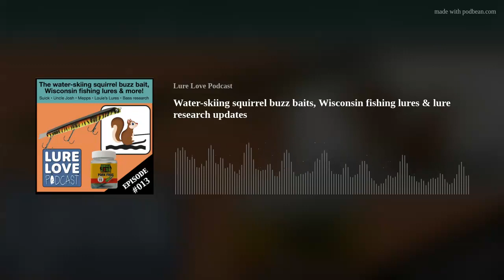Water-skiing squirrel buzz baits, Wisconsin fishing lures & lure research updates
The water-skiing squirrel shares the life of a rodent buzz bait; Lucy talks about Wisconsin lure history, including the Suick Thriller and Uncle Josh pork baits; and Tim and John chat about two research articles from In-Fisherman magazine, including how bass react to lures.
Mentioned in this episode:
Cincinnati Boat, Sport &amp; Travel Show
Twiggy the World Famous Water Skiing Squirrel
Peacemaker pistol
Glasswater Angling Wake Flip Back Full Twist Twigmeister Squirrel Tail Buzzer (Perhaps some day. Until then, look at Glasswater's other lures.)
Outdoors Radio with Dan Small
Suick Thrillers
Uncle Josh
Mepps
Field &amp; Stream 50 Greatest Lures of All Time
In-Fisherman magazine
Florida Fish &amp; Wildlife  Commission
TrophyCatch
Effect of fishing effort on the catchability of largemouth bass by Matthew Glenn Wegener
TacticalBassin YouTube Channel
Craziest Underwater Bass Fishing Footage EVER! Whopper Plopper, Swimbait, Jerkbait, Fluke, Topwater
Insane Underwater Footage Of Bass Eating Worms and Finesse Baits!
Amazing Underwater Footage of 8 Big Swimbaits!

Fishing With Bryan Prokuski YouTube Channel
Ice Fishing Northern Pike with AquaVu HD7i Pro (Muskrat, Bass, Crappie, Pike)
Ice Fishing Mille Lacs Lake (Amazing Underwater Footage)

E-Z Trout Floats
Louie's Lures